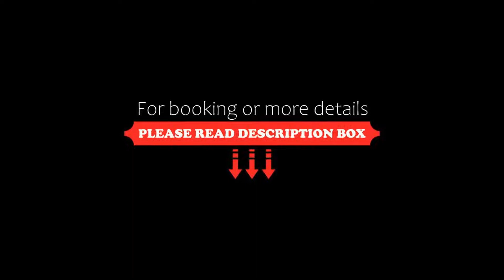Hotel Dream Palace, Udaipur, India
About Property:
You're eligible for a Genius discount at Hotel Dream Palace! To save at this property, all you have to do is sign in.
Featuring free WiFi throughout the property, Hotel Dream Palace offers accommodation in Udaipur, 1.9 km from the Fateh Sagar Lake. Guests can enjoy the on-site restaurant. Free private parking is available on site.
Every room at this hotel is air conditioned and is fitted with a flat screen cable TV. All rooms have a private bathro...
Property Type: Hotel
Address: Sukhadia Circle Sahelion ki bari link road, 313001 Udaipur, India
Searching For
1. Hotel Dream Palace - Udaipur - India
2. Hotel Dream Palace - Udaipur - India Address
3. Hotel Dream Palace - Udaipur - India Rooms
4. Hotel Dream Palace - Udaipur - India Amenities
5. Hotel Dream Palace - Udaipur - India Offers and Deals
Audio Credit:
Track Title: Reasons To Hope
Artist: Reed Mathis